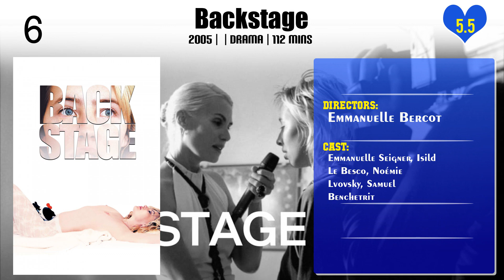Emmanuelle Bercot | Top Movies by Emmanuelle Bercot| Movies Directed by Emmanuelle Bercot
Best Movies of Emmanuelle Bercot

Find the list of top and best movies directed by Emmanuelle Bercot
1.The Players
2.Student Services
3.Backstage
4.Clement
5.On My Way
6.La puce
7.150 Milligrams
8.Standing Tall

Please Comment down your favorite movie of Emmanuelle Bercot